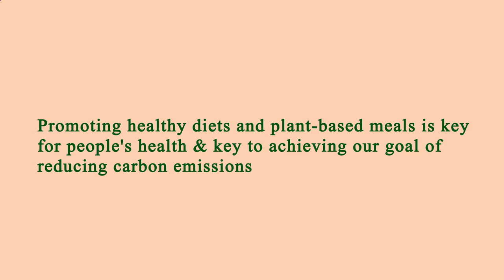Near Restaurants Me Manhattan 10023 NY, New York County, New York, United States